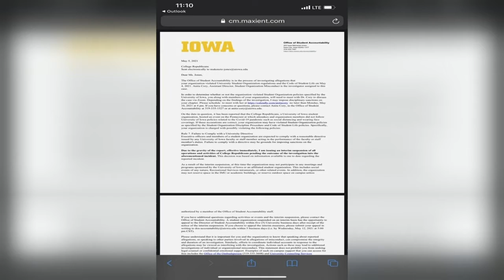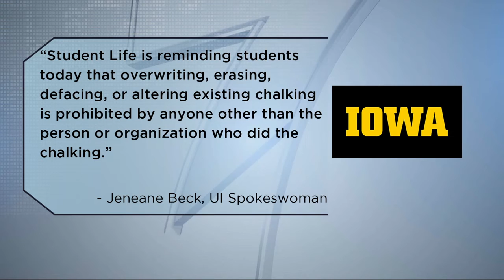Republican messages erased at UI